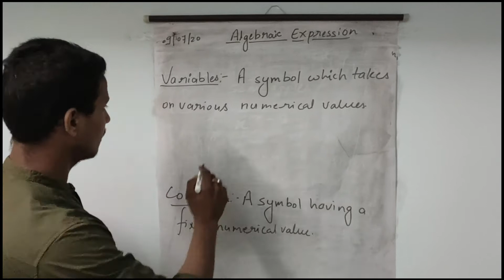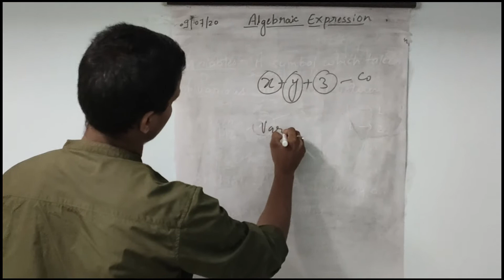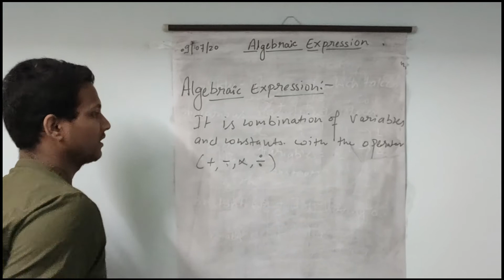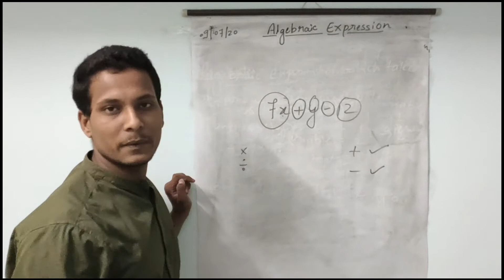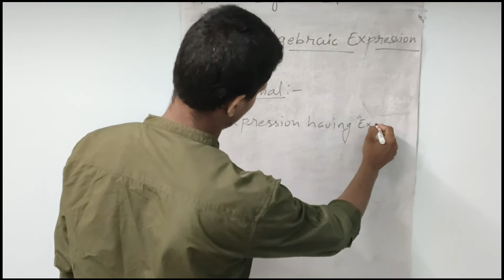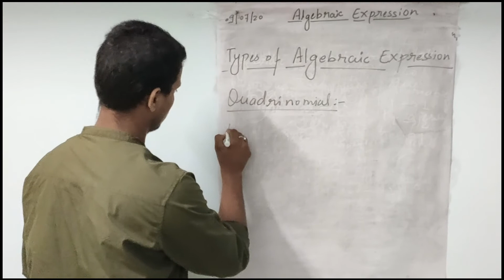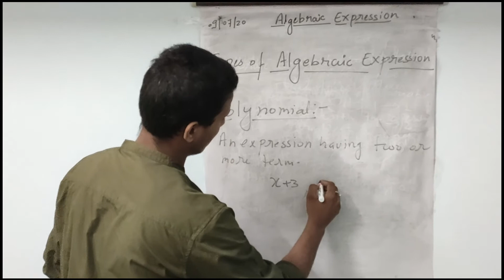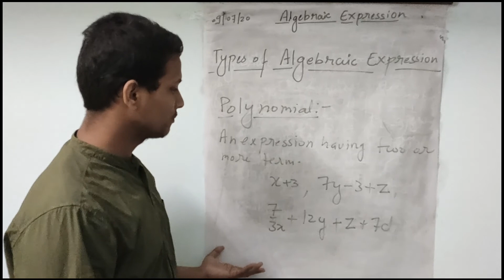CLASS 6 MATHS | ALGEBRAIC EXPRESSION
CHAPTER 8
ALGEBRAIC EXPRESSION
PART 2